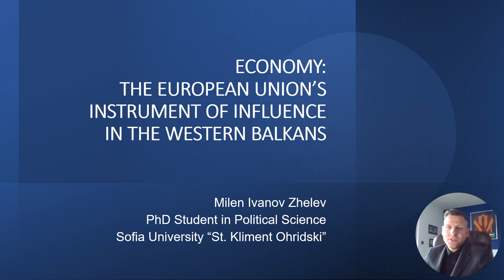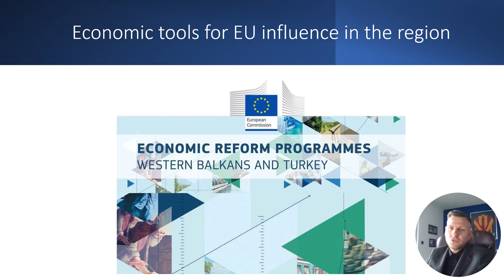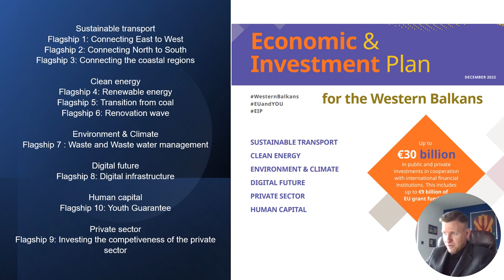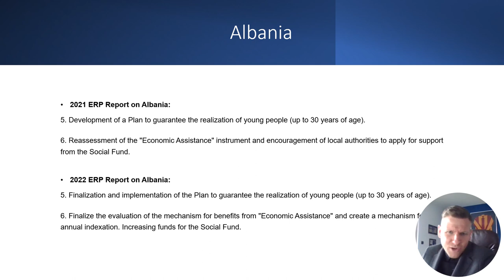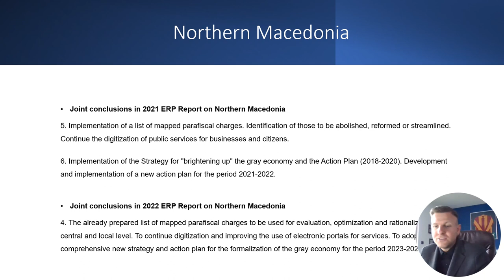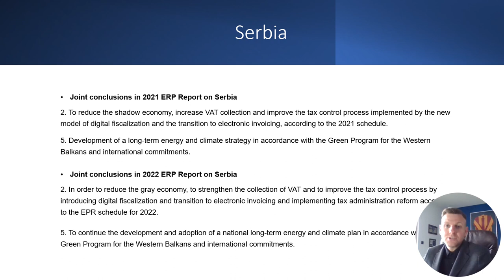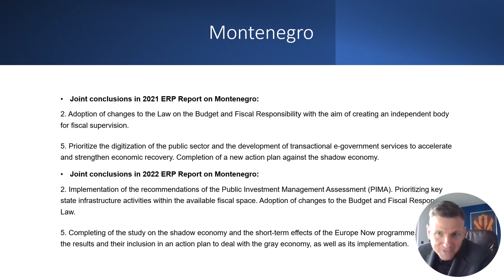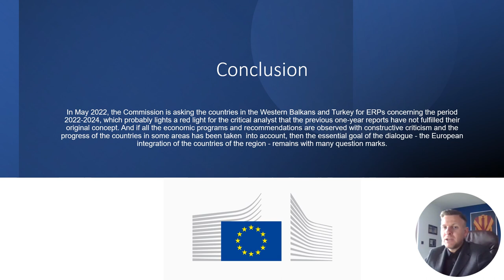XIX. IBANESS - Plovdiv/Bulgaria, April 08-09 | Milen Ivanov ZHELEV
Milen Ivanov ZHELEV
Economy: The European Union’s Instrument of Influence in the Western Balkans